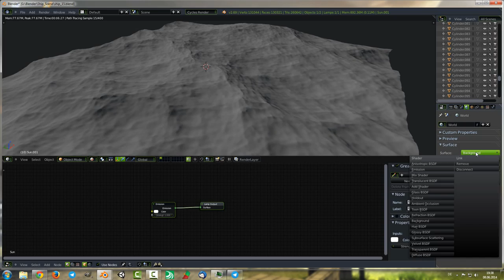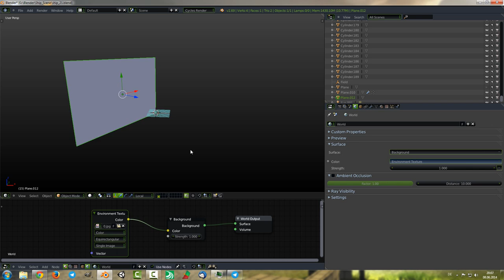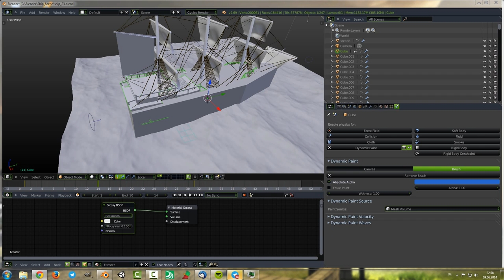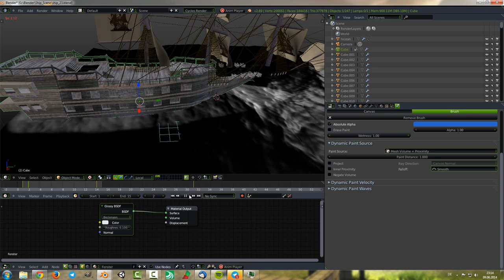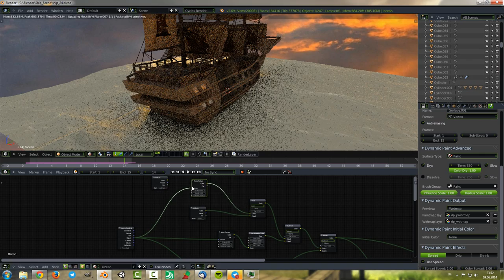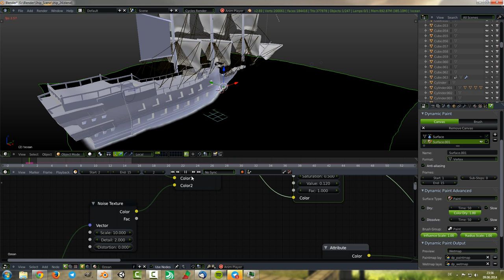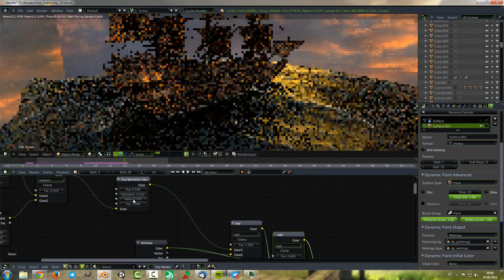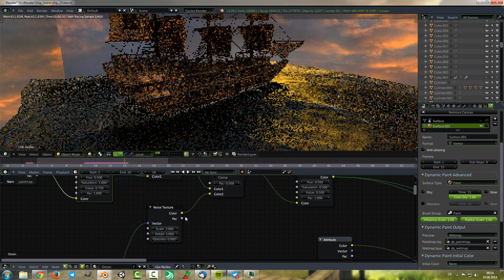(Timelapse) OCEAN - PIRATE SHIP IN SUNSET - Blender Cycles [Full-HD]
Watch the other Parts:
-Modeling Ship
-Texturing Ship
-Creating Ocean & Foam
-Make realistic Materials
-Lightning the Scene & Sky
-Post progressin and Compositing

This video shows you how to create a realistic looking wallpaper in blender. Make everything from scratch, including texturing, modeling, rendering, compositing, material creating and post processing.

©Switzerland - 2014 Joel P. Barmettler

©All music copyright by Epic Soul Factory